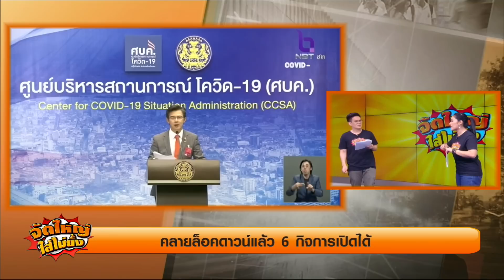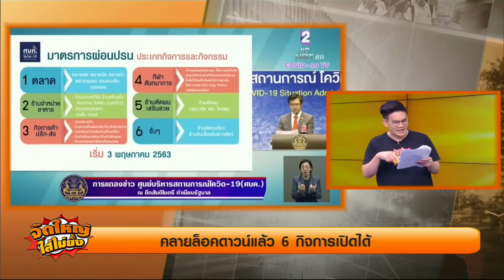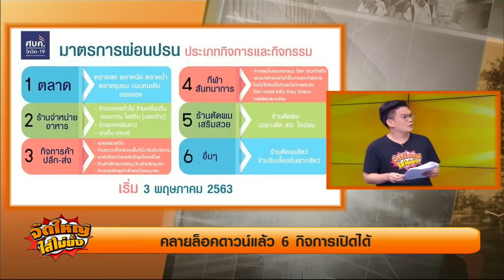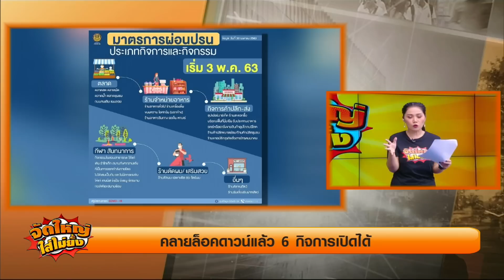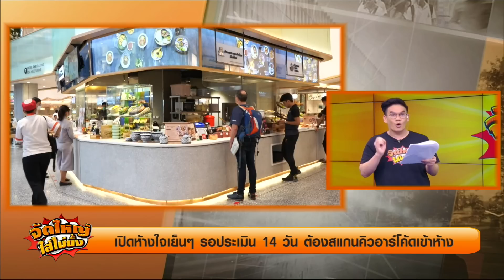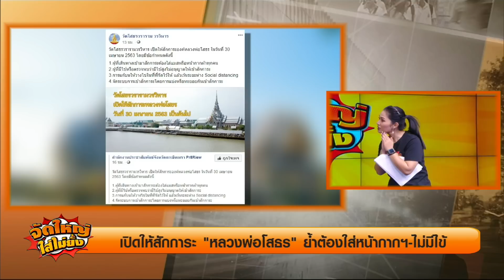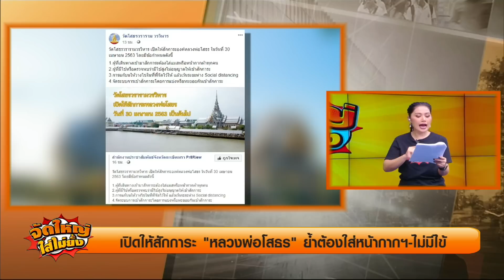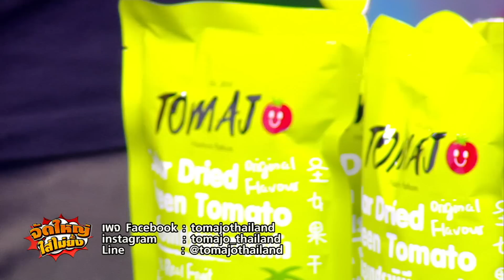จัดใหญ่ ใส่ไม่ยั้ง l คลังแตก!! ปีนรั้ว - ทวงเงินไม่ดราม่า ไม่ได้ 5 พัน l 30-04-2020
คลังแตก!! ปีนรั้ว - ทวงเงินไม่ดราม่า ไม่ได้ 5 พัน

กับกมลพร เคนโด้